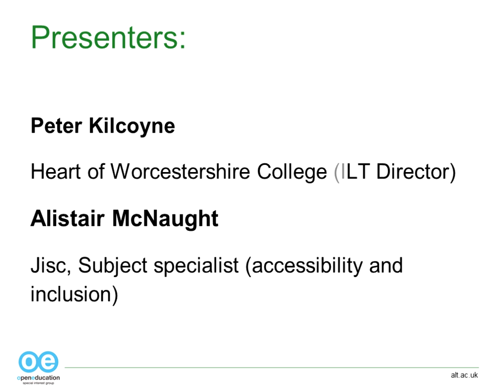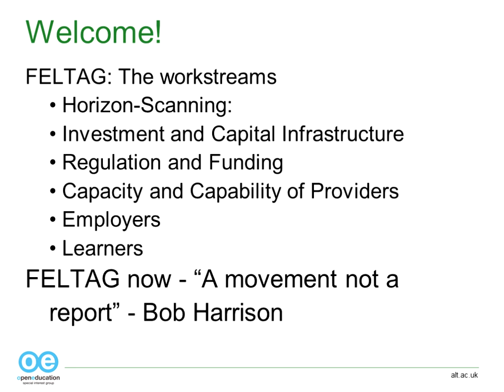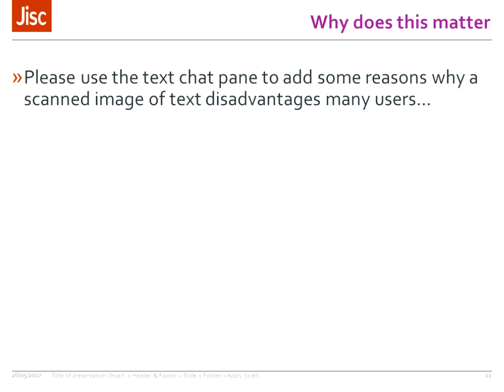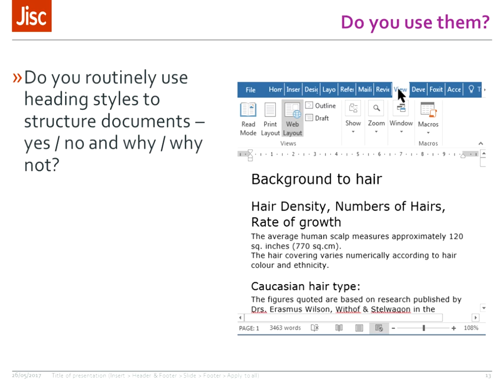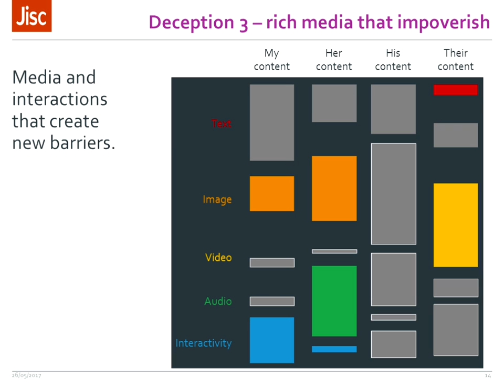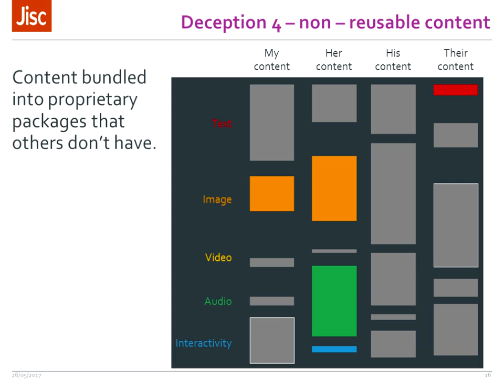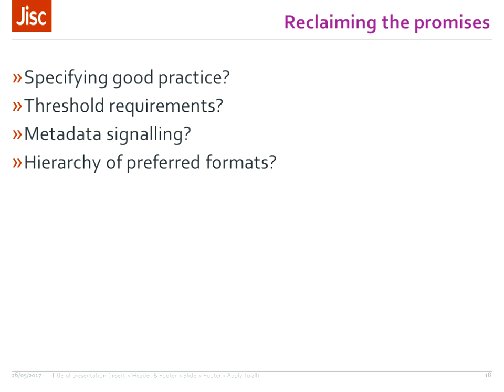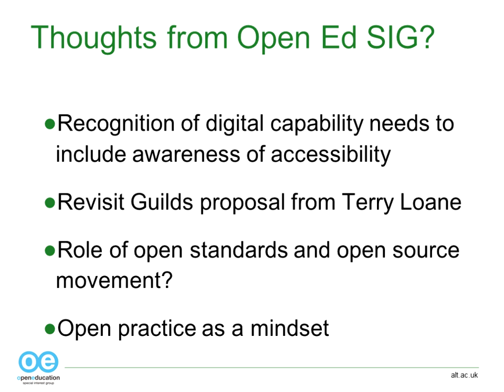Promises and lies - a joint FELTAG and Open Education SIG webinar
Promises and lies - the role of open educational resources in inclusive practice - a joint FELTAG and Open Education SIG webinar

The promise of open educational resources is attractive - a cornucopia of free resources, alternative explanations, different media, different levels; a true digital diversity in which the varying needs of different learners can be addressed.
But how trustworthy are the promises? Alistair McNaught, explores five common 'digital deceptions' that undermine digital diversity, deceptions that are easy to spot and easy to rectify if digital capability included more focus on basic good practices.

Such practices, sometimes referred to as Open Educational Practices need to be more clearly identified and signposted.  For students, the need to turn their 'tech savvy' knowledge into sound digital literacy is accepted as a discrete ability and as a part of the 'employability' mind-set that is now fully explored and understood. For teachers, being able to use technology for purposeful pedagogy, articulating great teaching through technology, rather than simply using technology for its own sake requires a confidence and depth of understanding of both the affordances of the technology and the experiences it supports.